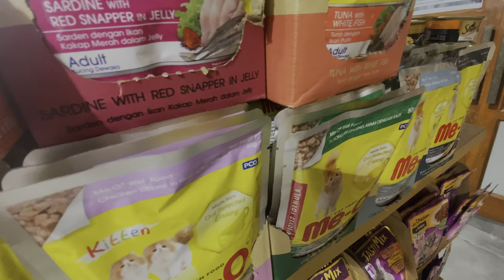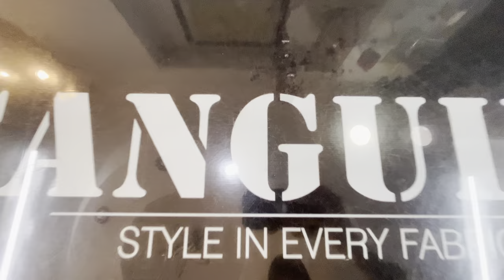Shaadi Wala Outfit Hi Confusion Bangya😰or Shihtzu Pet Ko Le Jana Hi Pada😥Vlog | Musafir with Mic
Music used in this Video 👇
▪ Musician: By Challenge
▪ Musician Markvard
▪ Musician  shandr & Nick Perry
▪ Musician:  By Beau Walkar & Jurgance
▪ Musician: By Tanel Sra
▪ Musician: Abhishek Andrews